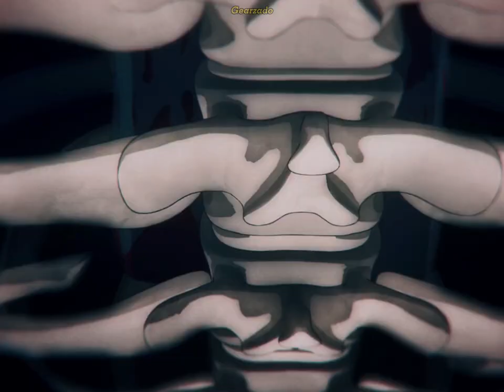TA PEGANDO FOGO (slowed) // CHAINSAWMAN // AMV